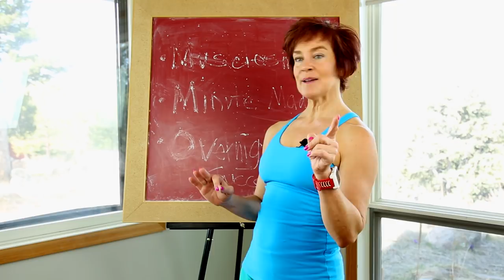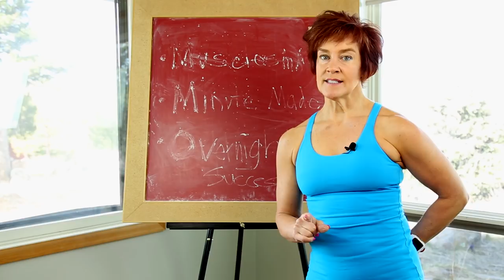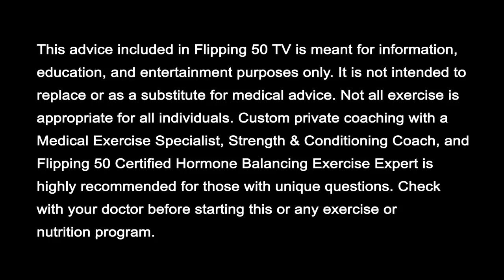Avoid Pain from Core Exercises | Stop Crunches and Sit-Ups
You don't have to have had back problems or pain to have sit ups be something you want to avoid.

Reduce inflammation with food and sleep and avoid injury with core exercises that are safe, sane, and simple. Flipping 50 TV episode #37 answers Karla's question.
Do you have a question? Send it to us at flipping50tv.com